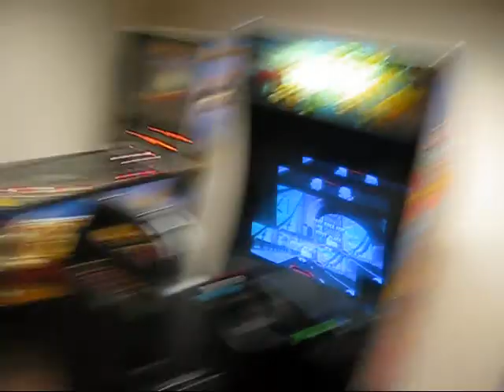Road To Missouri Part 3 - TheFurryDragon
This is part 3 of my trip back from california to Missouri. I know this has been extremely delayed in uploading, but oh well, it's here, and there's another part coming when I get a chance to edit it.

But as for now, i'm tired and feel too lazy to write a good description. Have a nice day!